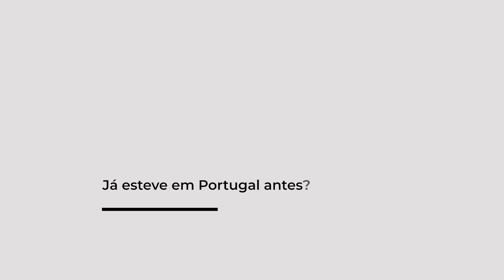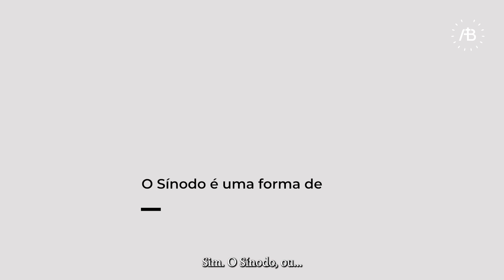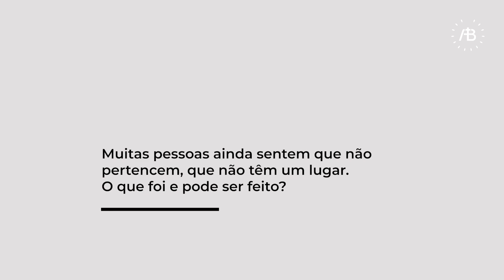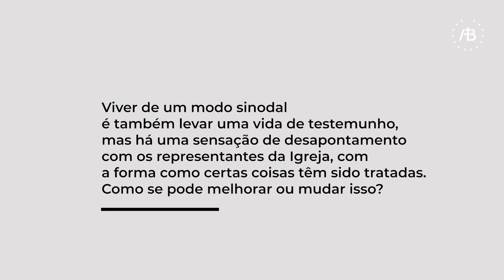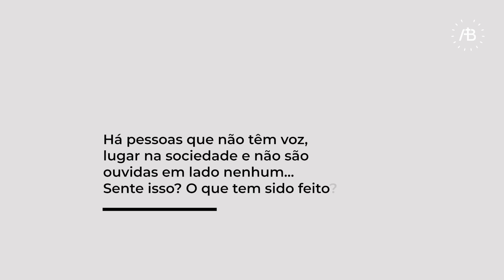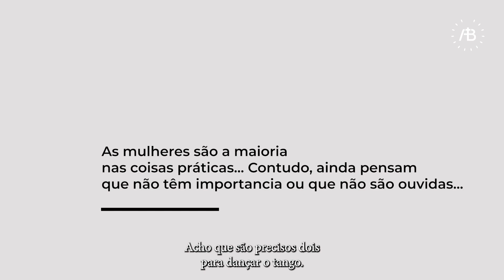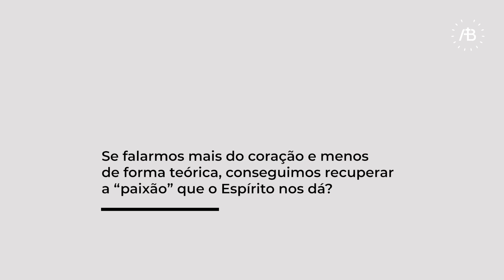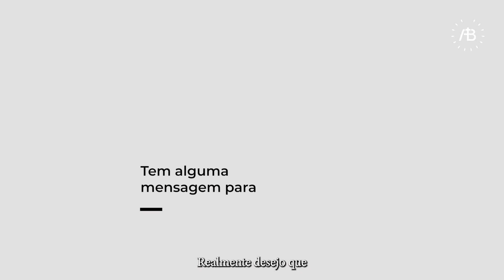Exclusive interview of Cardinal Mario Grech to the Archdiocese of Braga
To listen and discern what the people of God have to say to and as Church, through the action and understanding given by the Holy Spirit. Thus Cardinal Mario Grech, Secretary General of the Synod, spoke exclusively to the Department of Communication of the Archdiocese of Braga during his visit to the city of the archbishops, between the 14 and 17 of last December.